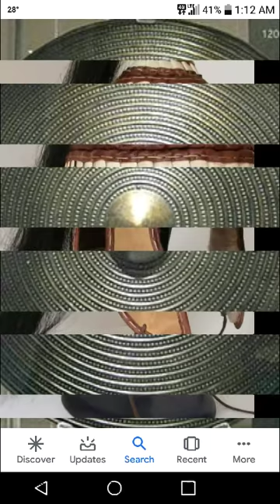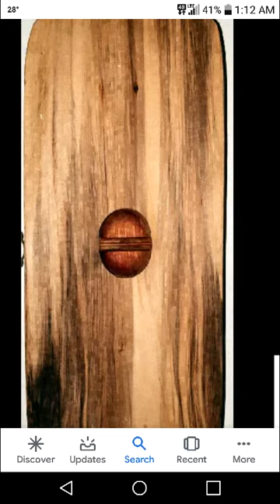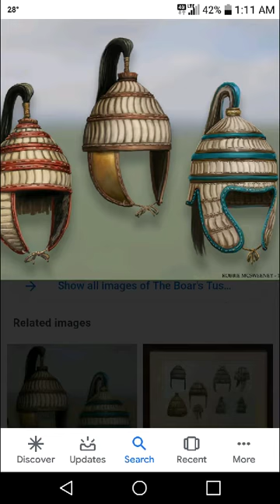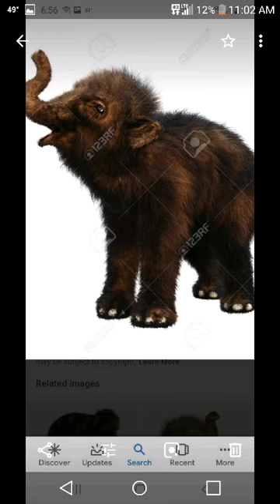Northern European Bronze Age Nordic Bronze Age